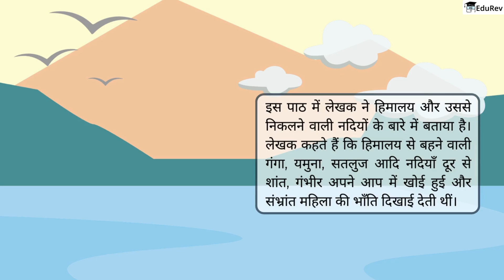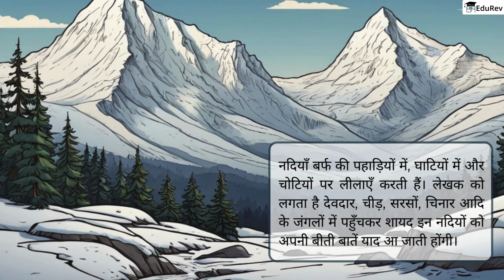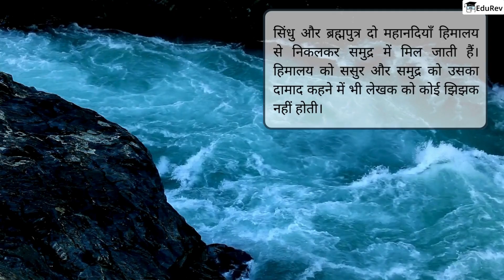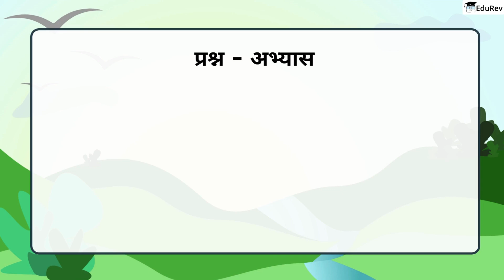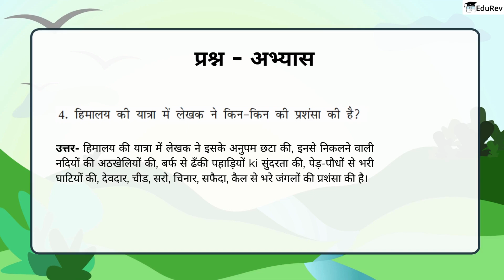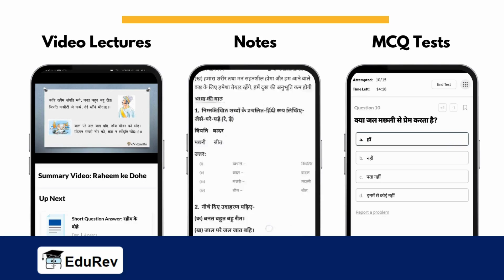NCERT Explanation & Solutions: हिमालय की बेटियां | CBSE Class 7 | NCERT Based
▬▬▬▬▬▬▬▬▬▬ SOCIAL ▬▬▬▬▬▬▬▬▬▬▬▬▬▬▬